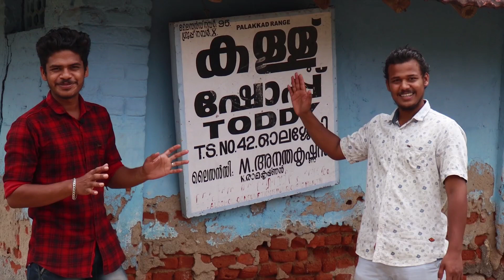ഓലശ്ശേരി ഷാപ്പിലെ വിശേഷങ്ങൾ | Malayali Food Channel